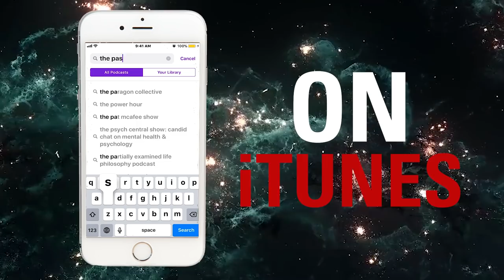GRANT CARDONE & ELENA: $1.2 Billion Dollar Couple Talks Life, Love & Business! (FULL INTERVIEW)😍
Enjoy this POWERFUL interview with the supercouple GRANT CARDONE and ELENA CARDONE where they dive deep into the importance of Personal Branding and give us insights on the routines they share as a couple, the ethical values behind their winner mentalities, and their personal habits that have aided them in building their empire with vast momentum, scale, speed, and success! 🚀

Grant Cardone explains why he will NEVER be able to fail and Elena Cardone updates us on everything she has been working on! Elena wants to know: Does Grant seem like the jealous type?!

The supercouple also share amazing insights on WHY it is important to have great people supporting you in your corner, and also what they personally do as loving partners to grow and maintain their happiness, support, and love for one another while having a blast, and building their empires together!🤗❤️

This is the third time we’ve had Grant Cardone on The Passionate Few and BOY, OH BOY, this is a FUN one!! WHAT WAS THE BEST PIECE OF ADVICE YOU LEARNED FROM THIS VIDEO?! (BEST COMMENT MIGHT WIN A PRIZE)
So with no further ado, sit back, relax & enjoy! :)

💰Buy Your 10x Growth Con Tickets, Cardone University or Real Estate Wealth Creation Course Now

CONNECT WITH OMAR HERE

🌟 Do You Wanna Start A Podcast Like OMAR⁉️

🎙 JOIN OMAR’s “How To Start A Podcast 101 ACADEMY TODAY (100% 30-Day Money Back Guarantee)

FREE CASE STUDY VIDEO

🌟🌟🌟 BRAND-NEW SPECIAL: WATCH THIS (FREE) CASE STUDY IF YOU'VE BEEN THINKING ABOUT STARTING YOUR OWN INTERVIEW SHOW IN 2020! (IT'S NO WONDER LEVERAGING INTERVIEWS IS ONE OF THE #1 SECRETS USED BY NAMES LIKE GRANT CARDONE, GARY VEE, TONY ROBBINS, PATRICK BET-DAVID & MORE TO GROW THEIR INFLUENCE, IMPACT & INCOME! :)

🤗 Do You Want To Join “The Passionate Few” Family ⁉️
💰 Join OMAR’s FREE “Weekly Motivation” Email List If You Are One Of “The Passionate Few” & Wanna Get Epic Non-B.S. & Inspiring Emails Daily!😉

(“How To Create Your Own EPIC Interview Show" )

★ FREE PDF “How To Start A Podcast, Monetize It & Collaborate w/ Your Dream Guests”: